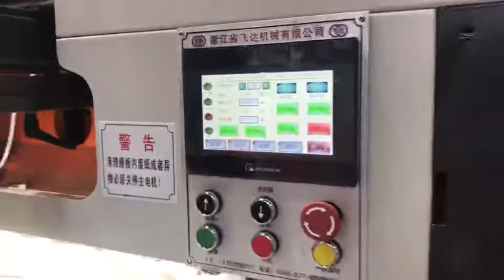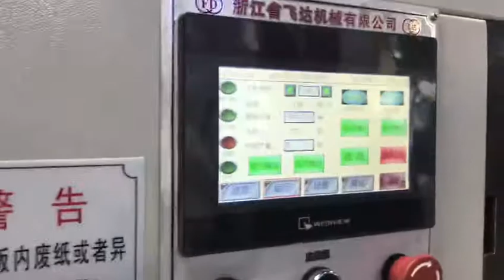feida high speed 180timesmin die cutting machine